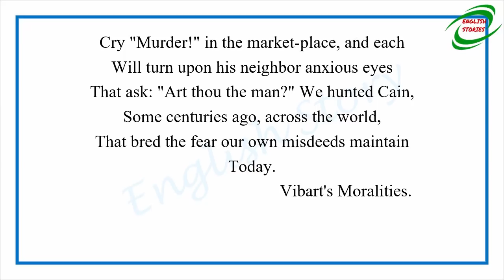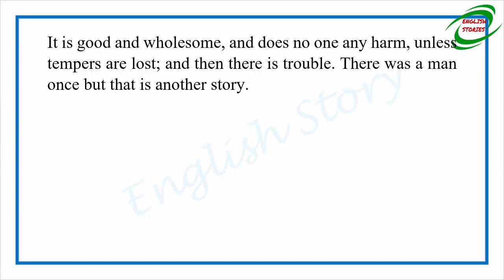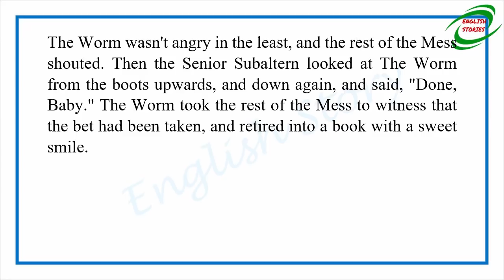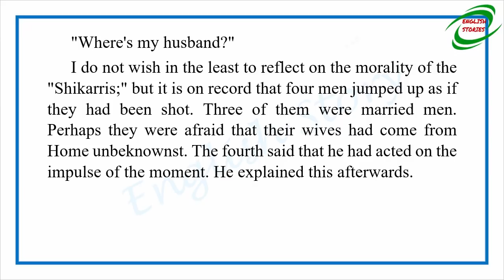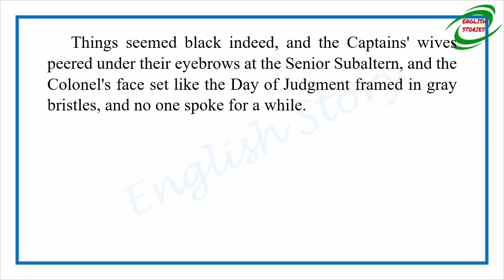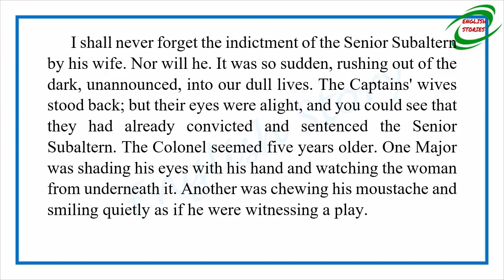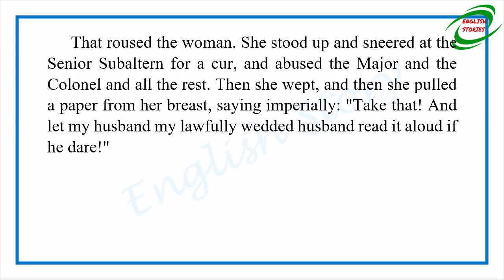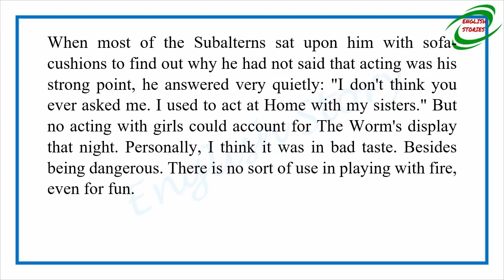Learn English Through Story - His Wedded Wife by Rudyard Kipling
Story title: His Wedded Wife
Author: Rudyard Kipling